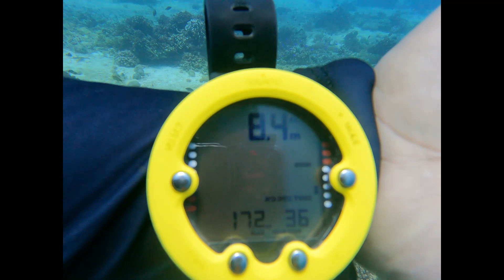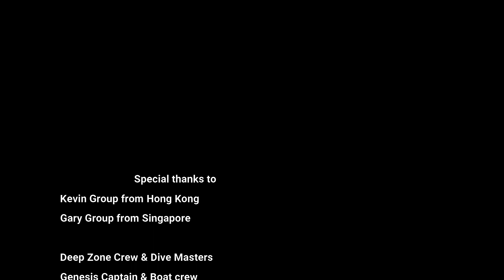Oslob Adventure..Deep Zone Divers